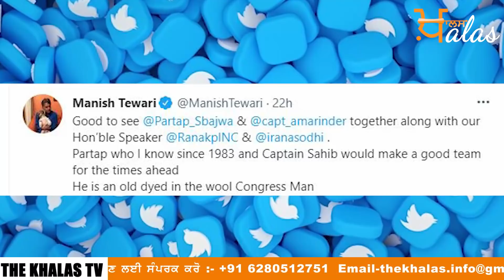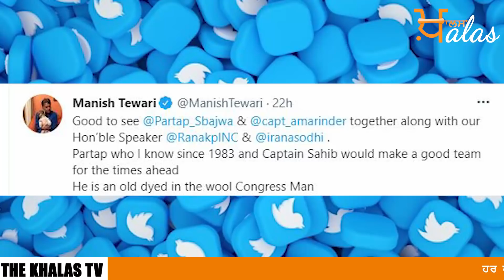Emergency News 18 July । ਮੀਂਹ ਨਾਲ ਕਿੱਥੇ-ਕਿੱਥੇ ਡਿੱਗੂ ਅਸਮਾਨੀ ਬਿਜਲੀ। ਜ਼ਰੂਰੀ ਖਬਰਾਂ ਪੰਜਾਬ । THE KHALAS TV